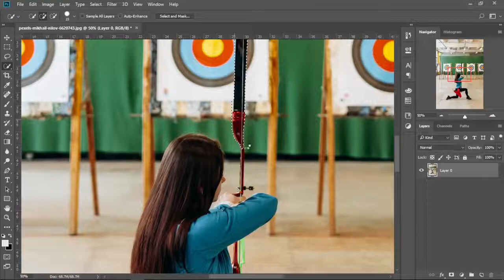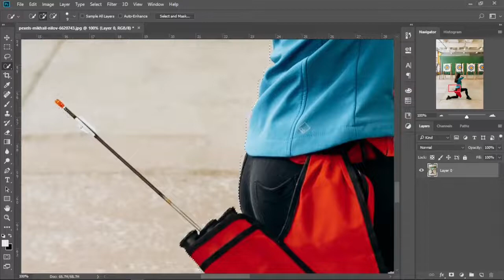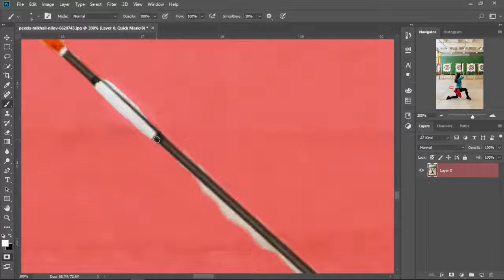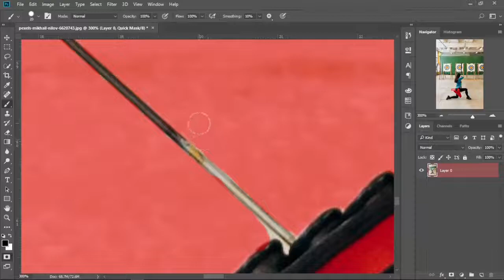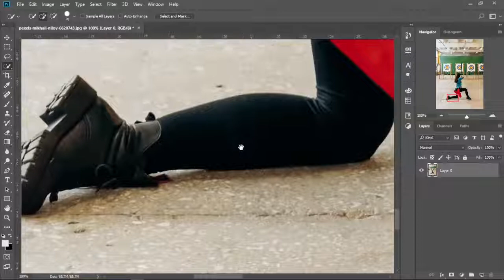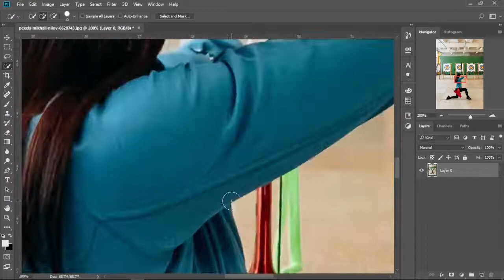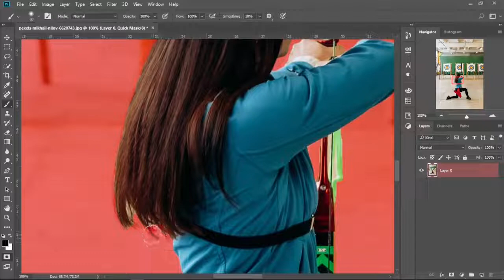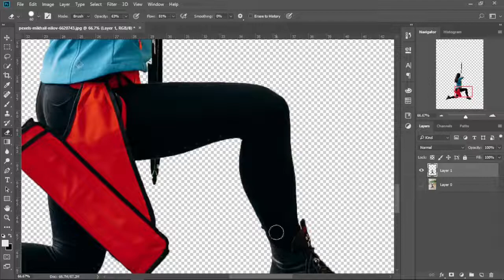Using Quick Selection Tool In Photoshop